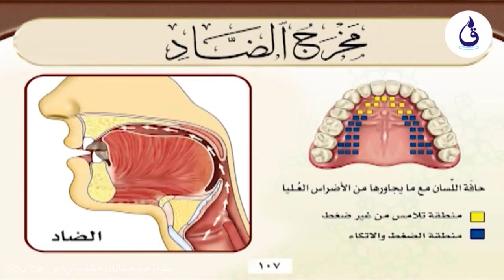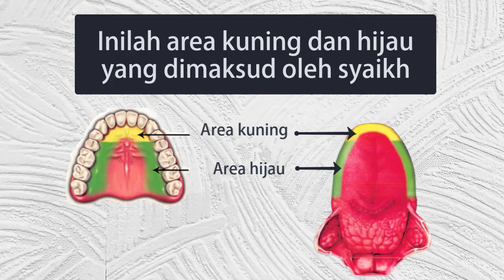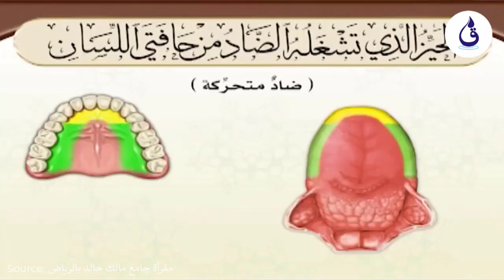(HARI 1 - PART 6) Dauroh Makharijul Huruf dan Sifatnya bersama Syaikh Ayman Rusydi Suwaid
Bagi teman-teman yang ingin gabung ke grup whatsapp INFO QLC yuk gabung disini:

Dan bagi teman-teman yang ingin berdonasi untuk perkembangan channel ini dapat menyalurkannya melalui link berikut

Insyaallah video akan kami potong menjadi beberapa part dengan durasi antara 15-30 menit agar materi dapat disimak dengan baik dan tidak membosankan.

Semoga Allah berikan kemudahan.